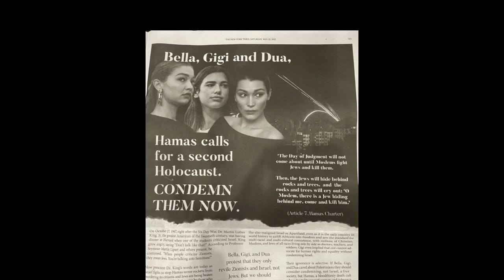Gigi Hadid, Bella Hadid & Dua Lipa have SCARED Israel!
Gigi Hadid, Bella Hadid & Dua Lipa with there Plaestine support have scared israel to the degree that they have taken out a New York Times advertisement against them.
Keep posting & sharing the war crimes committed by israel!